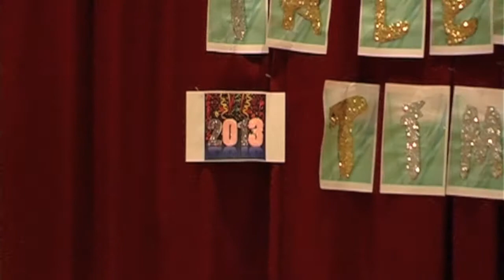KAGW Talent Time 2013 - Public Speaking Competition (2)